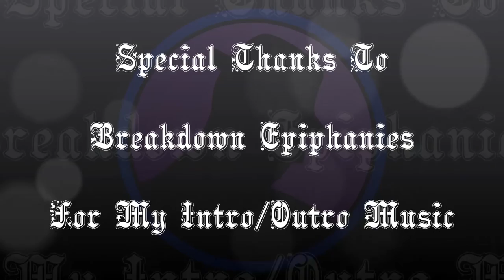Dota 2 - Something Random - Ep. 5 - Carry CM!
Well, to say we were outplayed might be an understatement.  Good things still came of the game.  We learned that Carry CM might be viable in some games, but this was most assuredly not one of them.  Commissar learned that Batrider's lasso lets you move after you grab someone, UNLIKE Shadow Shaman.  :)  Mutanat learned that he still hates Lone Druid and Micro Heroes!  Ahh well!

Welcome to our new Dota 2 series that no one will watch called. Something Random! It's a once a week affair where we play with some friends/subscribers who can make it and try to have some fun. If only the Bumpy Rage is kept in check! The rules are as follows: 3 of us roll 1-3. 1 = Top Lane, 2 = Middle Lane, & 3 = Bottom Lane. The other two people get to fill in the other lanes as they see fit. In addition to that, we start and all pick match and we all random heroes. We might have terrible lanes and bad heroes, but maybe the starting gold will offset it? We'll see. Welcome, to Something Random!

A special thanks to Valve and, of course, the enigmatic IceFrog himself for putting out such a fantastic game.  I have over 2000 hours logged of Dota 2, several more if you add up all my accounts.  I highly, highly recommend it and can't sing enough of it's praises.  Please check it out and give it a chance.  Grab it on steam for Free and join the MILLIONS of us who are hooked.  :)